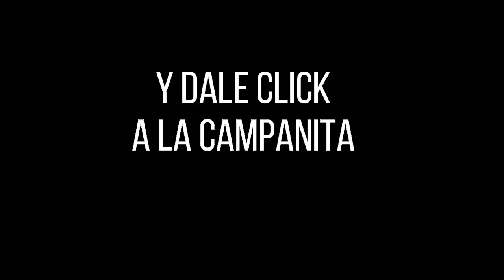CULONA DÍA Resultado del DOMINGO 26 DE JUNIO de 2022 ✅🥇🔥💰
Hola buenas tardes, te presentamos los resultados de las loterías y chances en Colombia, vamos con el Resultados del Chance Culona día del DOMINGO 26 DE JUNIO de 2022.